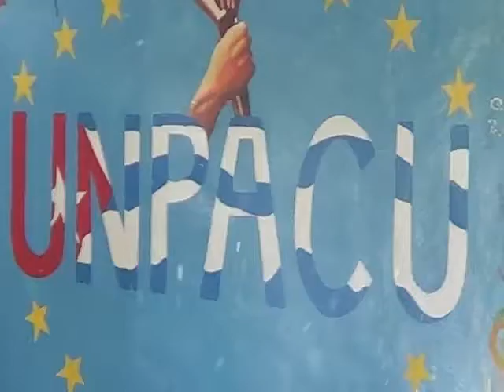UNPACU ayuda a familia desamparada en barrio marginal de Río Cauto, Granma